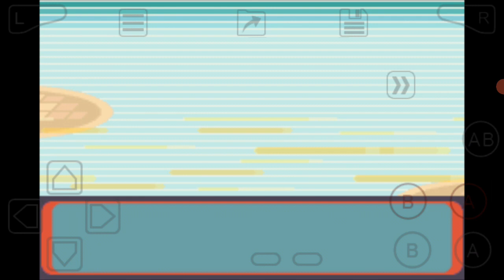Pokémon Ephemerald Mono "Água" - E4 Sidney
Eu só posso usar pokémons que seriam do tipo água normalmente.

Pokémons do Sidney
Exeggutor: Dark/Dragon
Hitmonlee: Dark
Machamp: Ice/Dark
Tentacruel: Fire/Electric
Venusaur: Dark
Absol: Water